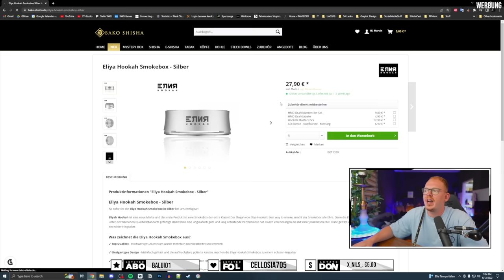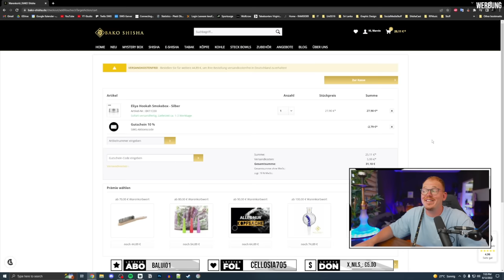Ein neuer ALU HMD! Der Eliya 🔥